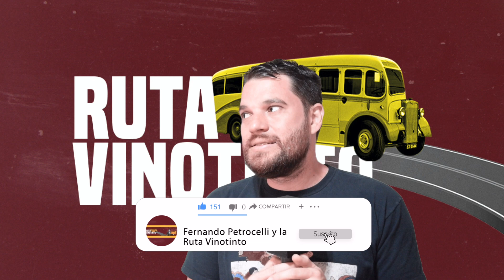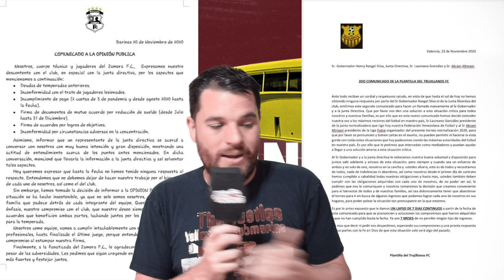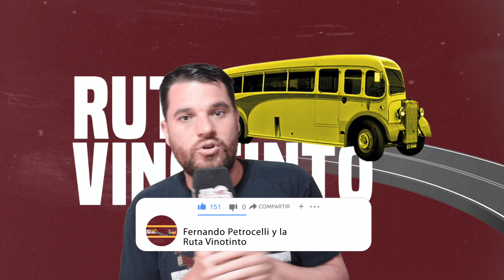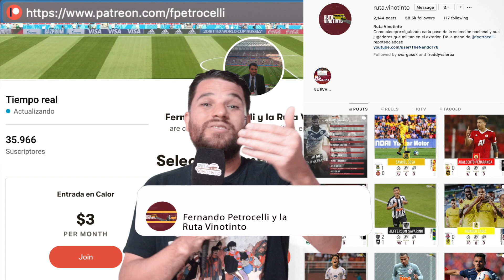GRANADA DE YANGEL Y MACHÍS RUMBO A LA CLASIFICACIÓN EN EUROPA LEAGUE // DEUDAS DEL FUTVE